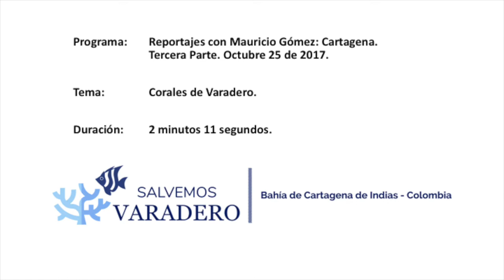SalvemosVaradero - Reportajes con Mauricio Gómez Especiales CM& Canal Uno Octubre 25 de 2017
El periodista Mauricio Gómez destaca el conflicto socioambiental del patrimonio Arrecife Coralino de Varadero y un sector del Estado Colombiano, como también a Salvemos Varadero como organización ciudadana en su defensa integral